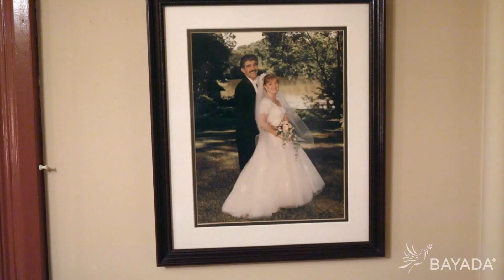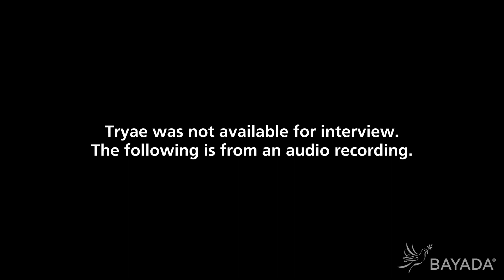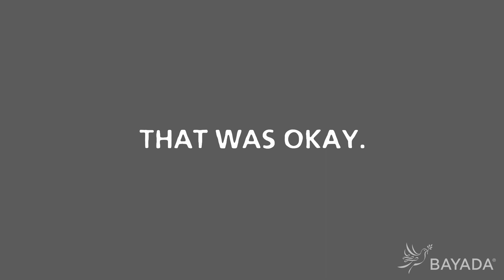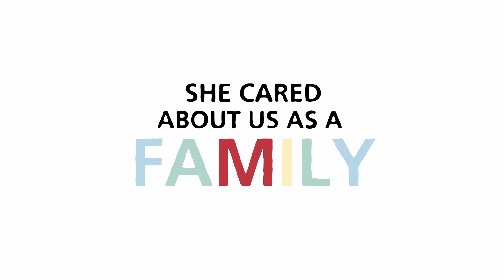Julie Pergolizzi | BAYADA RN Hero of the Year 2019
“To care so much about someone else and about their needs and their overall well being, to put that above your own and to be able to sacrifice that for another person is really incredible. - KC Jones, Director

Julie has been a devoted member of the PAO nursing team since 1999. She’s naturally able to connect with others, and easily forms meaningful relationships, such as the bond she forged with a client in spring 2018. Julie has a true gift for celebrating her clients, putting them and their families at ease, and doing it all with a demeanor of compassion and love.

Launched in 1999 and inspired by our Heroes on the Home Front television campaign, the BAYADA Hero Program was established to recognize our home health care professionals who consistently demonstrate compassion, excellence, and reliability—the core values of The BAYADA Way. Their work epitomizes our mission of helping people have a safe home life with comfort, independence, and dignity by providing the highest quality home health care services available.